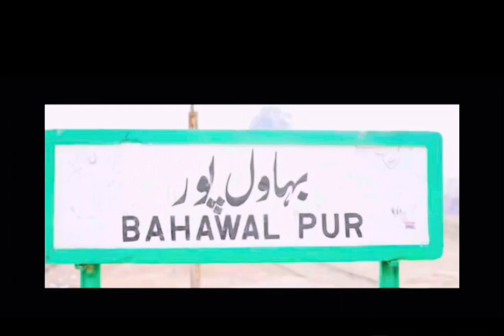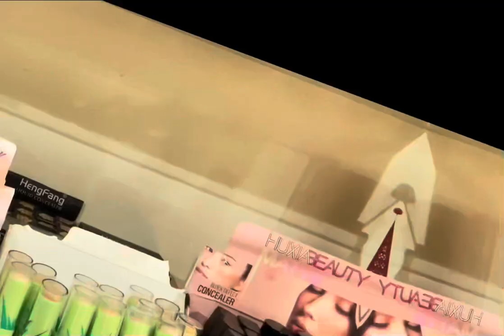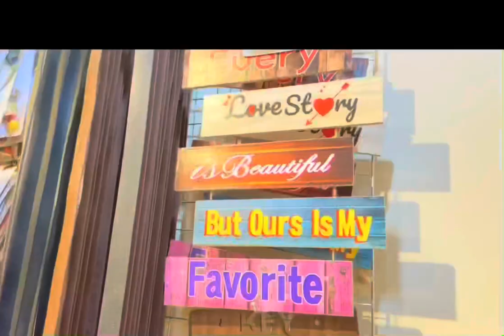Top shop |Visit to dollar shop | All in just 195 RS | Bahawalpur| review | Best buying products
Sab kuch Sirf 195/- main
Wow